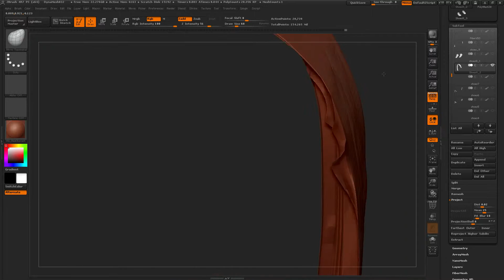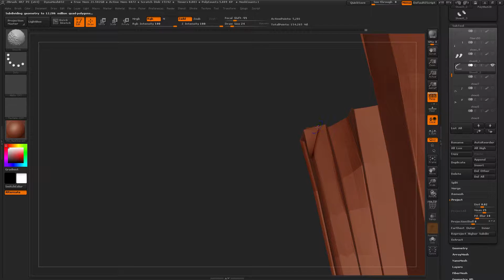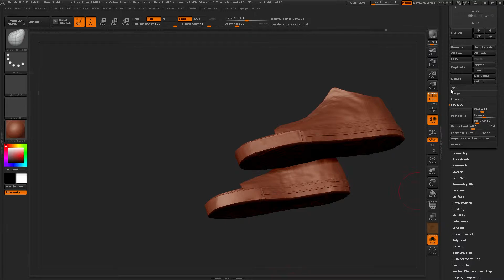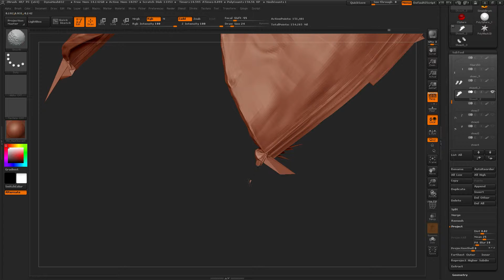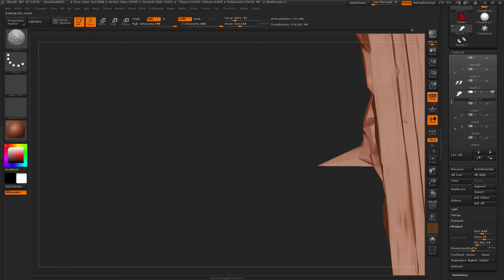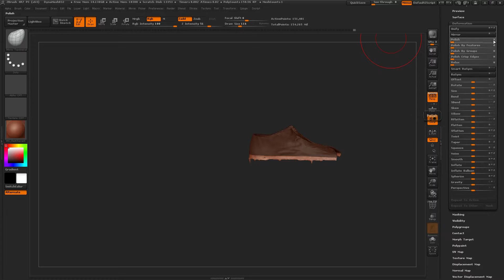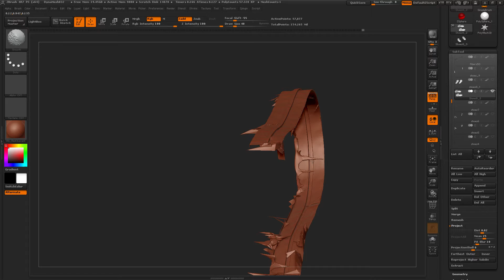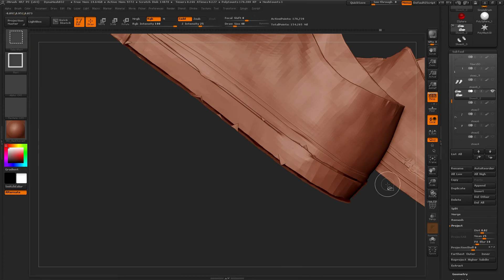dahsia (Part 9)